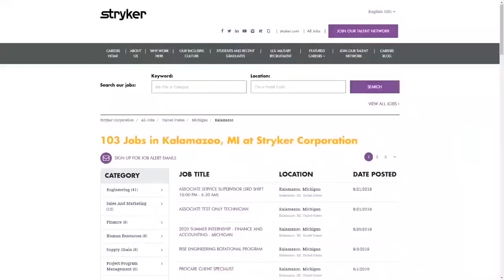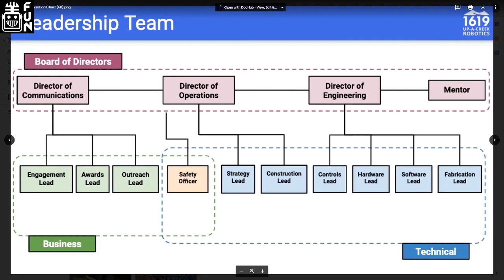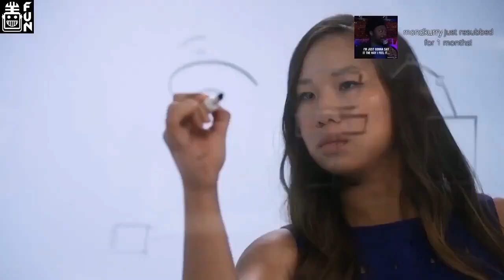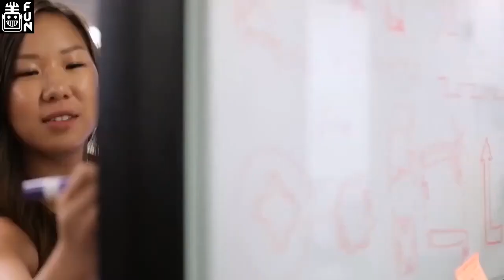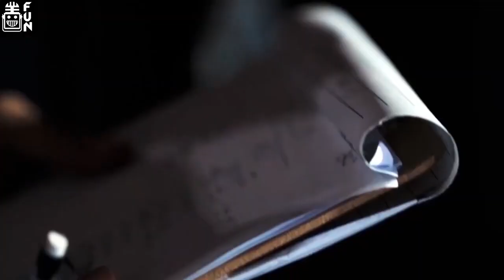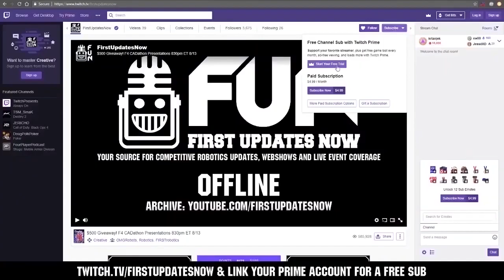Impact of 1619 Videos and Strategic Process - FRC Deep Dive - First Updates Now